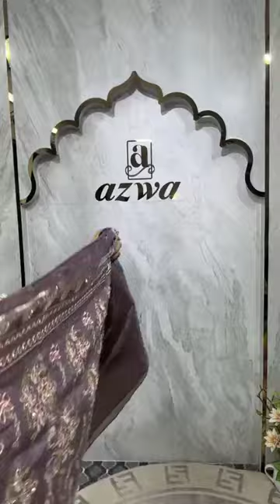✨ 𝘌𝘟𝘊𝘓𝘜𝘚𝘐𝘝𝘌 𝘕𝘌𝘞 𝘈𝘙𝘙𝘐𝘝𝘈𝘓 𝘉𝘖𝘜𝘛𝘐𝘘𝘜𝘌𝘚 𝘊𝘖𝘓𝘓𝘌𝘊𝘛𝘐𝘖𝘕𝘚 ✨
𝗔𝗹𝗹 𝗢𝘂𝘁𝗹𝗲𝘁 𝗔𝗱𝗱𝗿𝗲𝘀𝘀
📍𝑩𝒂𝒏𝒂𝒏𝒊 :
House#1 Block F Banani 11
📍𝑩𝒂𝒊𝒍𝒆𝒚 𝑹𝒐𝒂𝒅 -1:
Navana Bailey Star.
Shop No- 13,Ground Floor, Dhaka.
📍𝑩𝒂𝒊𝒍𝒆𝒚 𝑹𝒐𝒂𝒅 -2:
Navana Bailey Star.
Shop No- 06,Ground Floor, Dhaka-1217
📍𝑩𝒂𝒔𝒉𝒖𝒏𝒅𝒉𝒂𝒓𝒂 𝑪𝒊𝒕𝒚 𝑺𝒉𝒐𝒑𝒑𝒊𝒏𝒈 𝑴𝒂𝒍𝒍:
Level- 3, Block- A, Shop- 35/49, Bashundhara City,
Panthopath, Dhaka-1215💞💞